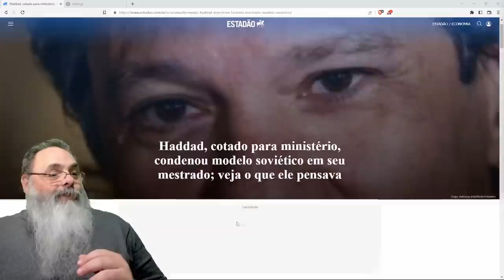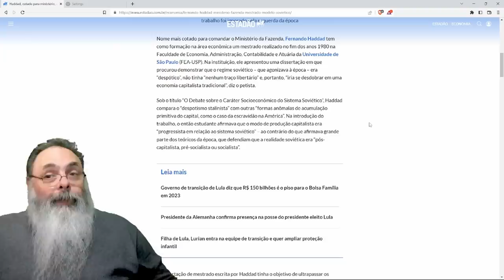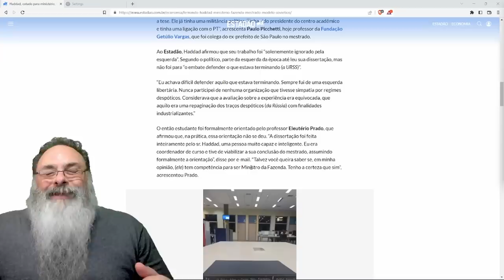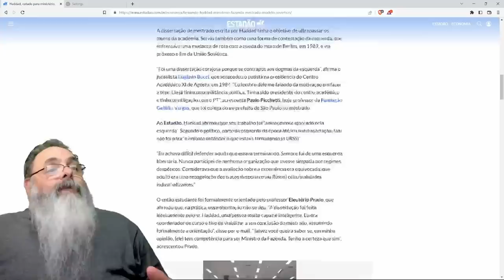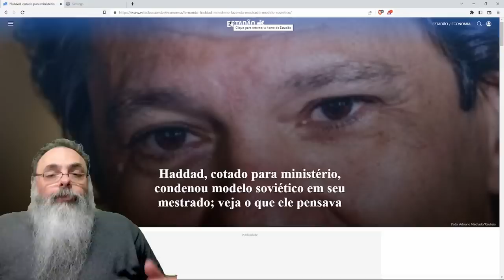HADDAD ANCAP: ESTADÃO tenta LIVRAR a CARA do HADDAD para CACIFAR ele para o MINISTÉRIO da ECONOMIA